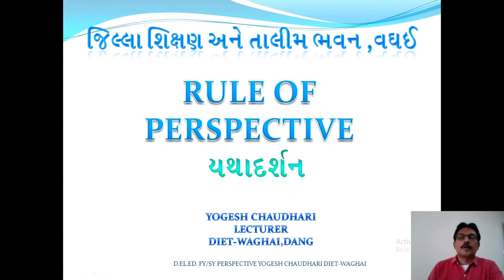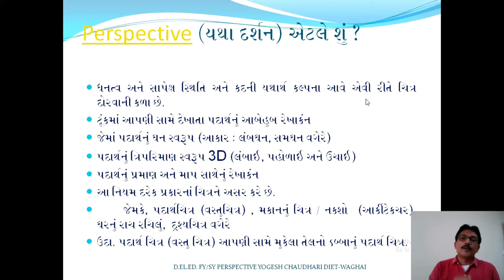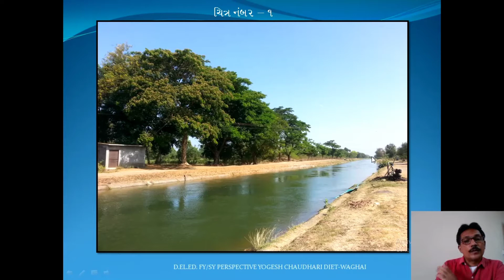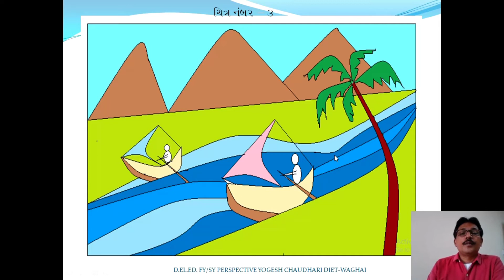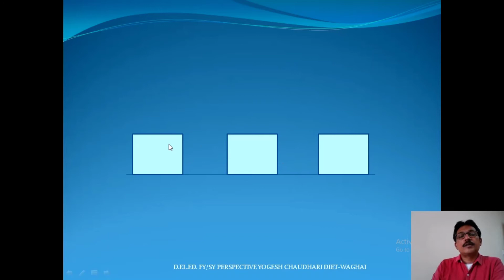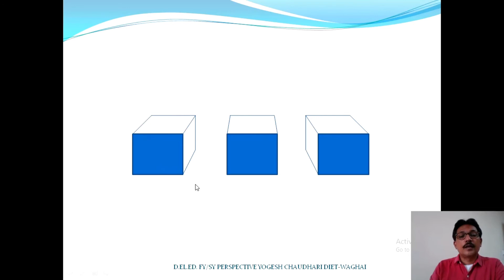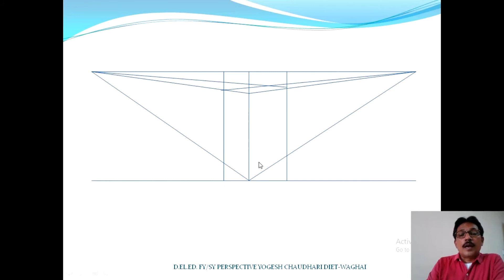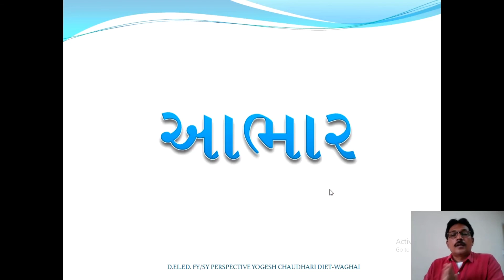PERSPECTIVE || યથાદર્શન ॥ ART EDUCATION || DIET WAGHA || ART EDUCATION FOR D.EL.ED.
PRESENTED BY DISTRICT INSTITUTE OF EDUCATION AND TRAINING, WAGHAI, Dist : DANG